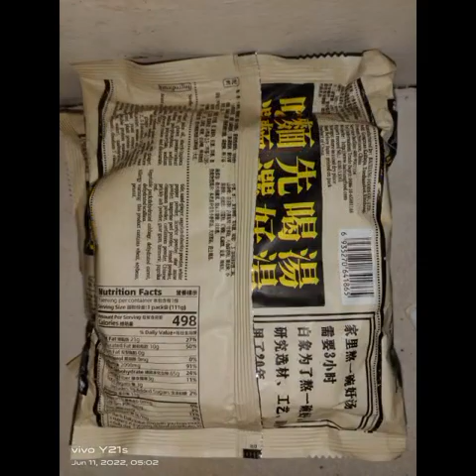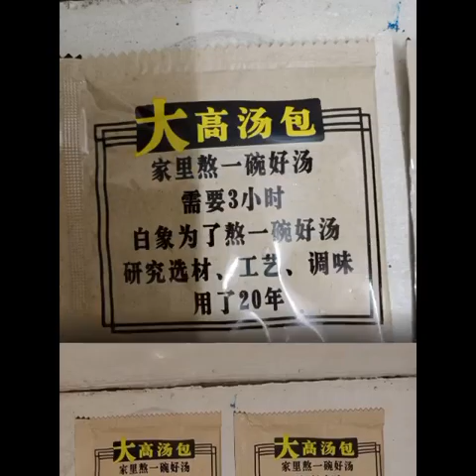Superstar⭐🌟💫Celebrity Kurt Tay(Kurtista/Kurtberg)11 June 2022(Saturday)Breakfast Photos Slideshow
Superstar⭐🌟💫Celebrity Kurt Tay(Kurtista/Kurtberg/Kurtkishi/Rykurt/Kurty Impact/Kurty Elite)11 June 2022(Saturday)Breakfast Photos Slideshow